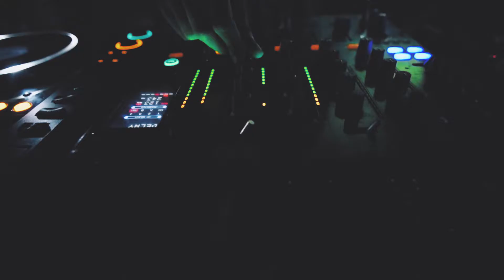Blue Synergy Video Reel 2016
Here's a compilation of some of our favorite scenes from some of our projects. Enjoy the video!

BLUE SYNERGY offers:
CINEMATOGRAPHY || Documentaries | Short Films | Video Ads | Youtube Ads | Commercial Ads | Corporate Video | Electronic Press Kit (EPK) | Instagram Ads

PHOTOGRAPHY || Food | Architecture | Catalog | Product | Portrait | Lifestyle | Documentary

For more services head over to our